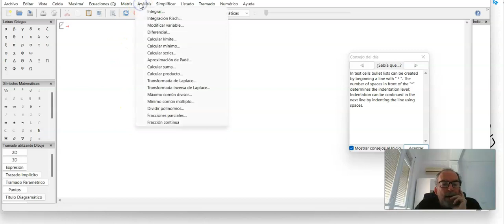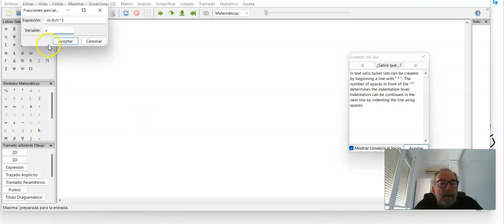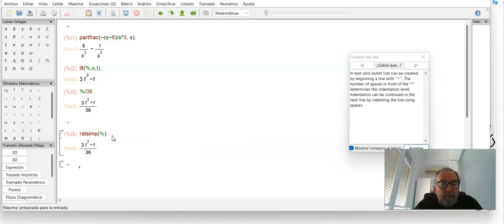Resolución de un problema Makarenko por medio de la Transformada de Laplace (video 29)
Resolución de un problema Makarenko por medio de la Transformada de Laplace, se trata de resolver una ecuación diferencial lineal de segundo orden no homogénea con valores iniciales dados.